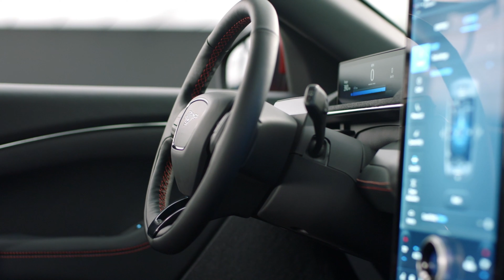2021 Mustang Mach-E | All Electric Mustang.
For the first time in 55 years, Ford is expanding the Mustang line-up with the all-electric Mustang Mach-E SUV joining the sports coupe, convertible and special editions, featuring an all-new infotainment system and connected vehicle technology.